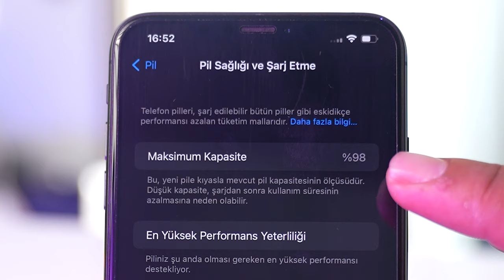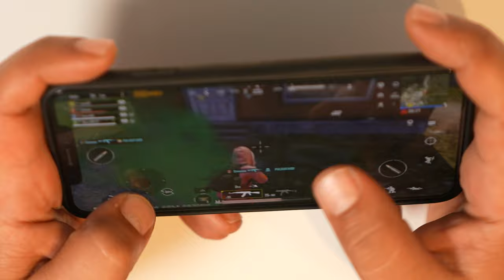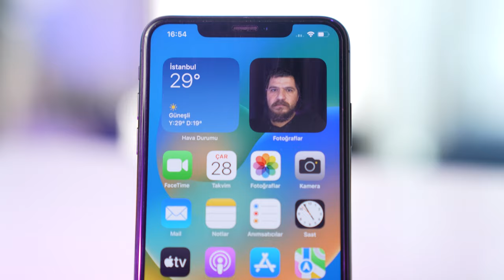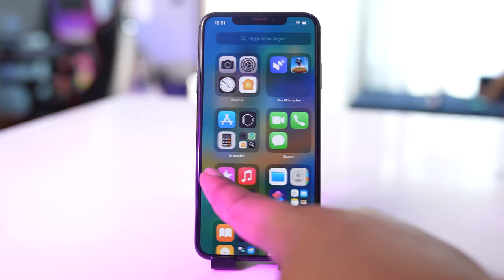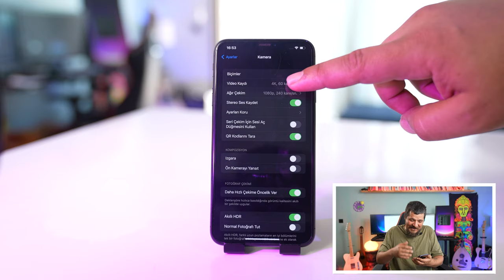Güncelleme Alan En Ucuz iPhone Son Kale iPhone XS Max Almaya Değer mi?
Bu tarz cihazlarda ilk olarak performans testine bakıyoruz biliyorsunuz. Kamera vs ikinci planda kalıyor. Gelin hemen bi oyun oynayalım bakalım 15 dakikalık oyun testinden sonra şarjı ne kadar gidecek ve ne kadar ısınacak?

Bu arada bendeki cihazın pil sağlığı %98’de bunu da belirteyim.

15 dakikalık oyun testinin sonucunda cihazın şarjı sadece %5 gitti sıcaklık ise yaklaşık 8 derece yükseldi. Bu, bu yaştaki bir cihaz için çok güzel değerler arkadaşlar. Ne babayiğitler 15 dakikalık oyun testinde ne şarjlara düşüyor.

Bence gayet tatminkar bir sonuç…

Gelelim artık kamera olayımıza. Çünkü ikinci önemli olay da o. Kamerası arkada 2’li ve 12MP’lik bir dizilime sahip. Geniş açılı olan f1.8, telefoto olanı da f2.4 diyafram değerine sahip. Bence gayette yeterli.  Arka planı bulanıklaştıran fotolar ise menüden ayarlanabiliyor. Ön kamerası ise 7MP f2.2 diyafram değerine sahip. Çok harika bir ön kamera değil fakat arkadaki 2’li kamera dizilimi doğru ışıkta baya kapışır rakipleriyle.

Cihazın video tarafında 4K videoları 60FPS’e kadar çekebiliyorsunuz. 1080P’de ise 240 kareye kadar çıkabiliyorsunuz. Ön kamerada ise 1080p videoları 30 kare olarak çekebiliyorsunuz. Dediğim gibi çok süper bir ön kamera değil fakat arka kamerası 4K 60FPS video özelliğiyle birlikte profesyonel hayatta bile hala kullanılabilir.

Fotoğraf tarafında zaten detayları görüyorsunuz ekranda. Bence çekimleri kötü değil. Günümüzde yeni çıkan bu fiyata alabileceğiniz pek çok farklı cihazı net tokatlar.

Ekrandan da bahsedelim. Bendeki model XS Max. 6.5inç’lik OLED bir ekranı var ve 2688X1242’Lik bir çözünürlüğe sahip. Tek dezavantajı 60HZ olması. Bir de 120HZ olsaydı inanılmaz olurdu. Bazı yerlerde bu değeri 120HZ olarak görebilirsiniz. Bu değer dokunma hassasiyeti. Ekran paneli 60HZ.

. devamı videoda.